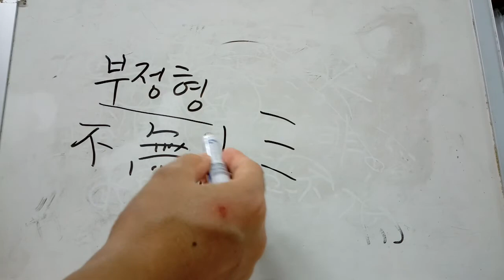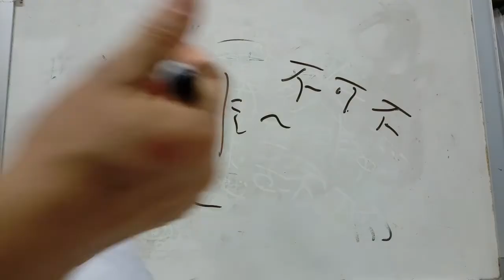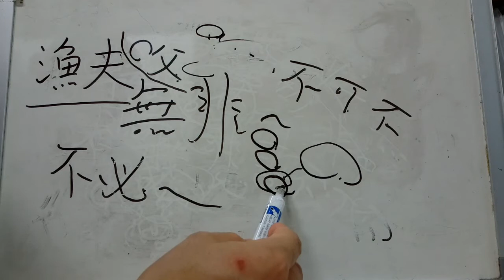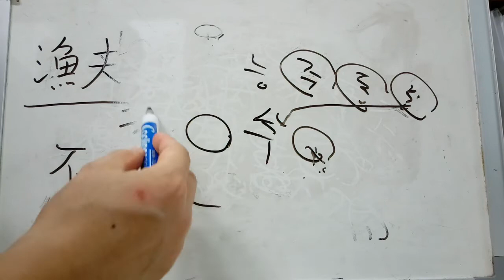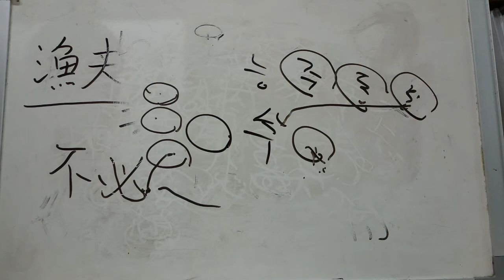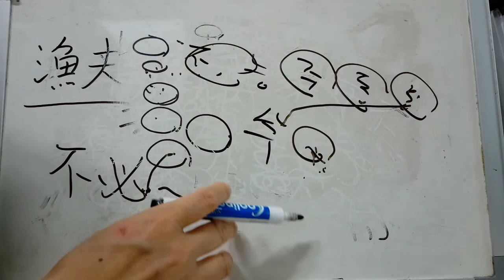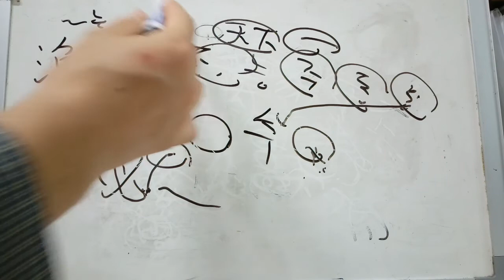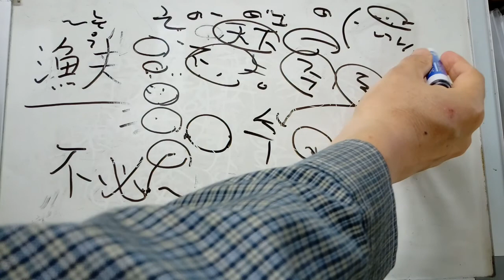기초한문문법, 복습 : 9. 부정형 (문장의 형식 중에서)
9. 부정형(否定形)
* ‘아니다(않다), 아니하다, 못하다, 말다’ 따위를 나타내는 문장의 형태.
* 不, 無, 莫, 非, 未, 弗 등을 써서 부정을 나타낸다.
* 때로 부분부정도 있고, 이중부정도 있다.
 (이중부정은 한 번 부정한 내용을 다시 부정하여 강한 긍정을 나타낸다)

9-1. 다음을 해석하시오.
1 仁者無敵
2 君不用其謀
3 河海不擇細流
4 此五子者不産於秦
5 漁父 ... 遂去하여 不復與言하니라
6 行名失己 非士也 (장자1, p.254)

◌ 힌트
1 仁者無敵
 어진 사람에게는 적이 없다.
2 君不用其謀
 군주가 그 계책을 쓰지 않다.
3 河海不擇細流
 강과 바다는 작은 물도 가리지 않는다.
4 此五子者不産於秦
 이 다섯 사람은 진나라에서 출생하지 않았다.
5 漁父 ... 遂去하여 不復與言하니라
 어부는 ... 떠나가서 (굴원이) 다시는 (그와) 더불어 말하지 못하였다.
6 行名失己 非士也 (장자1, p.254)
 명예를 추구하여 자기를 잃어버리면 선비가 아니다.

9-2. 다음을 해석하시오.
1 先生不知何許人 亦不詳其姓字 (五柳先生傳, 陶淵明)
2 不戚戚於貧賤하며 不汲汲於富貴라 (고문진보, p.111)
3 李白與此書 膾炙人口 學者不可不讀 (고문진보, p.124)
4 未嘗見材如此其美也어늘 ~ (장자1, p.186)
5 朝菌不知晦朔 蟪蛄不知春秋 (조균 / 혜고) (장자, 제1편 소요유, 제1장)

◌ 힌트
1 先生不知何許人 亦不詳其姓字
 선생은 어떤 사람인지 알지 못하고 그 성씨도 상세하지 않으며, ...
2 不戚戚於貧賤하며 不汲汲於富貴라
 빈천에 걱정하지 않고 부귀에 급급해하지 않는다.
 (②근심할 척, ①길을 급/②힘쓰는 모양. 급급하다-온통 정신을 쏟아 딴생각이 없다)
3 李白與此書 膾炙人口 學者不可不讀
 이백이 준 이 편지가 사람들의 입에 회자되니, 배우는 자들은 읽지 않으면 안 된다.
 (회 회, 구을 자)
4 未嘗見材如此其美也어늘 ~
 재목이 이토록 아름다운 나무는 아직 보지 못했습니다.
5 朝菌不知晦朔 蟪蛄不知春秋
 하루살이 버섯은 한 달을 알지 못하고, 쓰르라미는 봄, 가을을 알지 못한다.

9-3. 다음을 해석하시오.
1 魚不可脫於淵 國之利器不可以示人 (노자, 제36장)
2 知足不辱 知止不殆 可以長久 (노자, 제44장)
3 天之道 損有餘而補不足 人之道則不然 損不足以奉有餘 (노자, 제77장)
4 是以聖人爲而不恃 功成而不處 其不欲見賢 (노자, 제77장)
5 天下莫柔弱於水 而攻堅强者 莫之能勝 以其無以易之 (노자, 제78장)
6 弱之勝强 柔之勝剛 天下莫不知 莫能行 (노자, 제78장)

◌ 힌트
1 魚不可脫於淵 國之利器不可以示人
 물고기는 연못을 벗어날 수 없으며, 나라를 이롭게 하는 물건은 남에게 보여서는 안 된다.
2 知足不辱 知止不殆 可以長久
 만족할 줄 알면 치욕당하지 않고, 그칠 줄 알면 위태롭지 않으니 오래오래 갈 수 있다.
3 天之道 損有餘而補不足 人之道則不然 損不足以奉有餘
 하늘의 도는 남는 것을 덜어내고 부족한 것을 보태어주지만, 사람의 도는 그렇지 않아 ...
4 是以聖人爲而不恃 功成而不處 其不欲見賢
 이 때문에 성인은 하되 의지하지 않고, 공이 이루어져도 처하지 않으며, 자신의 현명함을 드러내고자 하지 않는다.
5 天下莫柔弱於水 而攻堅强者 莫之能勝 以其無以易之
 천하에 물보다 부드럽고 약한 것은 없지만 굳고 강한 것을 공격하는 데에는 (물을) 이길 수 있는 것은 없다. 물(의 부드럽고 약한 성질)을 쓰지만 어떤 것도 그것을 바꿀 수 없기 때문이다.
6 弱之勝强 柔之勝剛 天下莫不知 莫能行
 약한 것이 강한 것을 이기는 것과 부드러운 것이 강건한 것을 이기는 것은 천하 사람이 다 알지만 능히 행할 수 있는 자는 없다.
* 참고 : 역주 노자도덕경주, 김시천, 전통문화연구회, 2018.